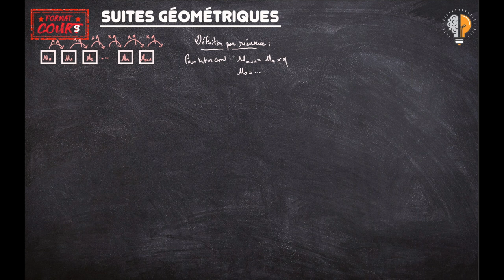Format Cours 1ère - Suites géométriques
Un format Cours sur les suites géométriques :
Définition par récurrence, explicite, méthode pour prouver qu'une suite est géométrique ou pas, limites, variations, somme des (n+1) premiers termes.